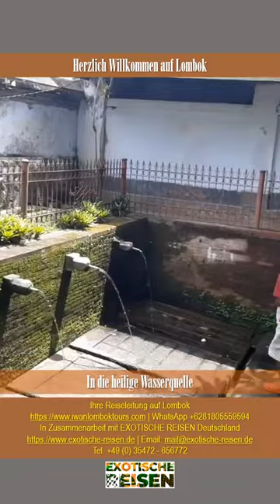Lingsar heilige Quelle auf Lombok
Lingsar heilige Quelle